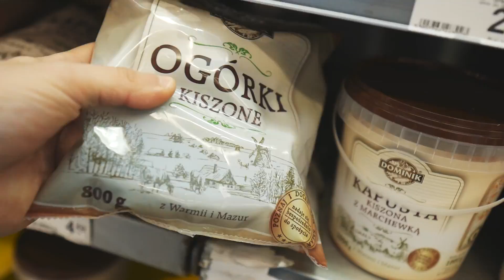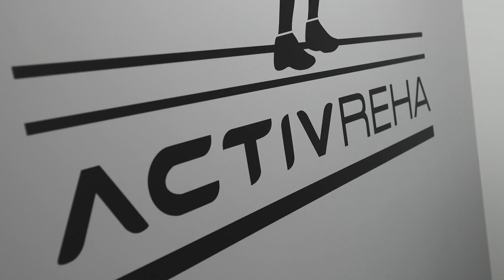NOWE RZECZY OD SENZU - Grinding ep. 69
KOD: "SENZU" daje Ci -5% na cały koszyk